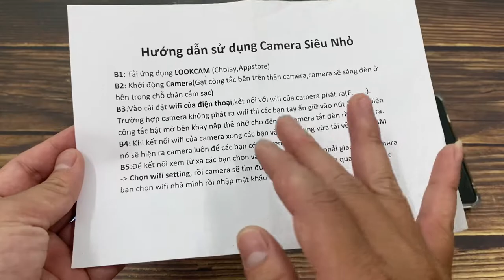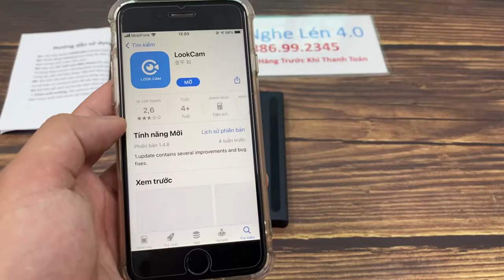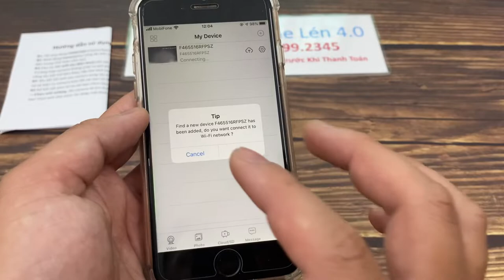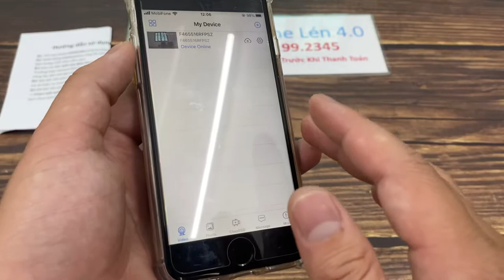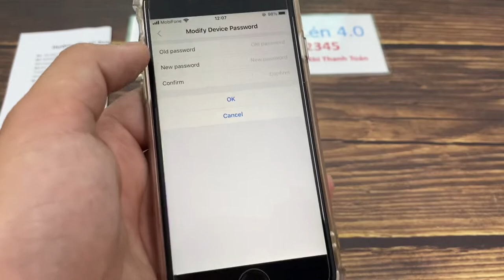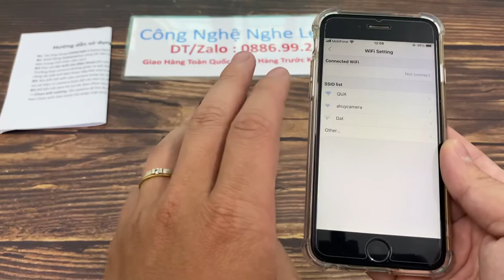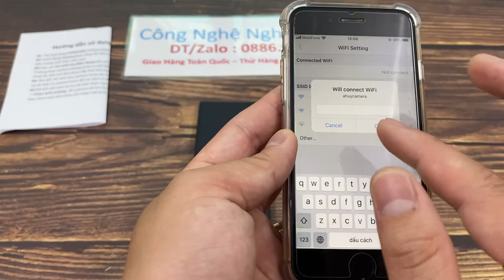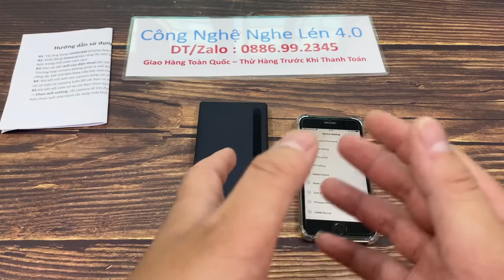Camera ngụy trang sạc dự phòng H12 , Camera pin sạc dự phòng H12 Kết Nối Điện Thoại Xem Từ Xa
Bạn muốn quay lén một đối tượng nào đó, không muốn họ nhận ra mình đang bị quay với video chất lượng cao vậy nên tham khảo ngay các tính năng và đặc điểm của chiếc Camera ngụy trang sạc dự phòng H12 quay đêm. Đây là một chiếc camera ngụy trang với thiết kế dưới lớp vỏ là một cục sạc, đây là vật dụng mang theo bên mình hợp lý khiến đối tượng bị quay lén không hề biết và không ngờ rằng đấy lại là một chiếc camera đang quay lại các hành động của mình. Để hiểu rõ hơn về sản phẩm bạn này có kiểu dáng ra sao tính năng thế nào bạn hãy theo dõi bài viết chi tiết sản phẩm ngay sau đây.
Tên sản phẩm: Camera sạc dự phòng H12 quay đêm
Thông số kỹ thuật:
- Chất liệu: Kim loại
- Video độ phân giải 1920×1080/30Fps/Avi
- Ảnh độ phân giải: 3648×2736
- Thời gian quay liên tục tối đa 15 tiếng